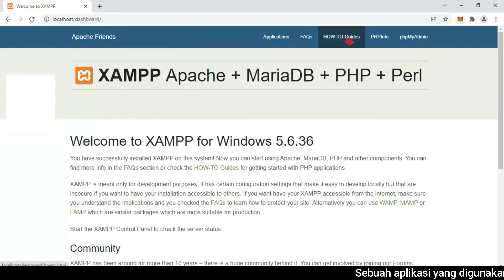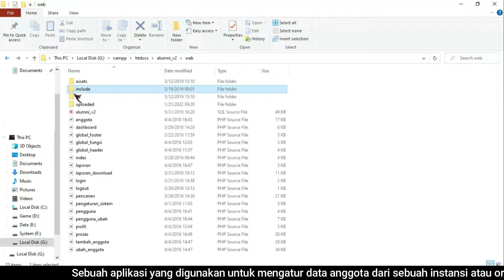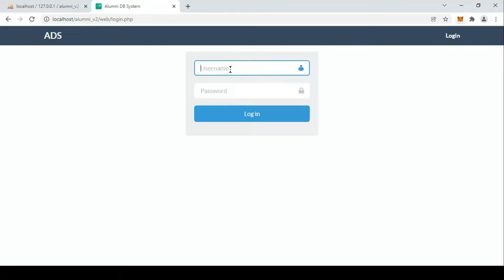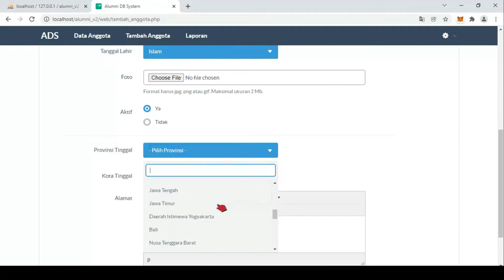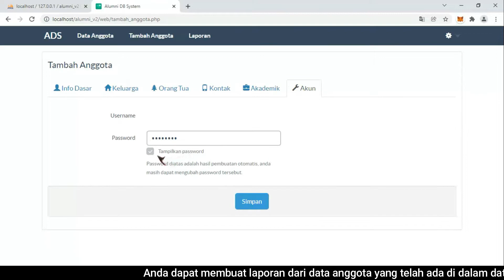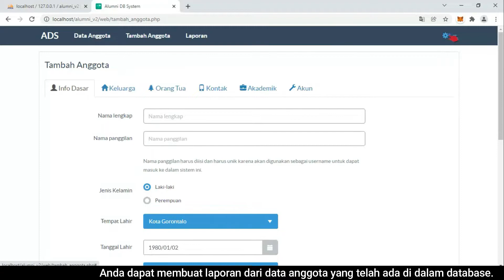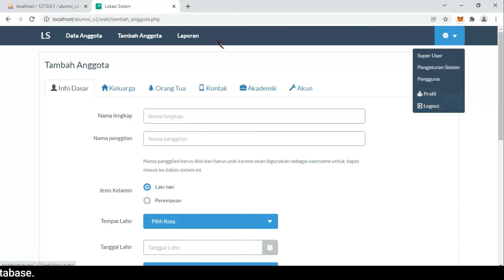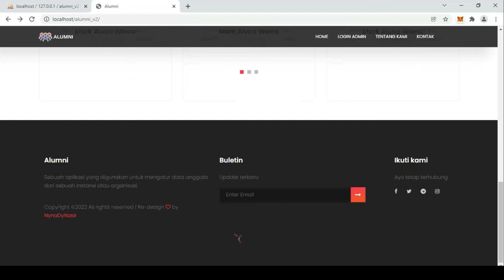Sebuah aplikasi yang digunakan untuk mengatur data anggota dari sebuah instansi atau organisasi.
Editor by M. Nasir. S (NDNSIR)
Software information:
-  Wondershare Filmora Scrn
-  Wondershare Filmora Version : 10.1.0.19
-  XAMPP V. 3.2.2
-  Notepad ++ V. 8.1.3

Free Music For Video Editing 2022
Free Music For Youtube 2022
Instrumental 2022
Vlog
No Copyright Vlog Music 2022
Wondershare
Limba UII
VCDC
Free To Use Music For Vlogs 2022
Gorontalo
Kota Selatan
Filmora
Rock
See Music
Free Music For Youtube Videos 2022
Free Music For Video Background 2022
Easy Listening Backsound
Nero
Instrument Relaksasi
Relaxation Relax Background Music Mix 2022